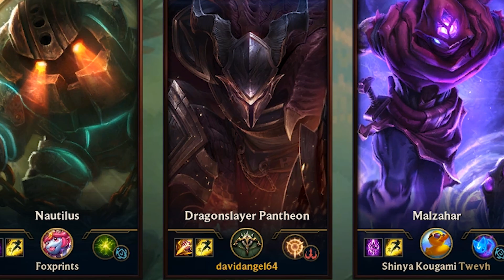Are we good at this or bad YOU DECIDE